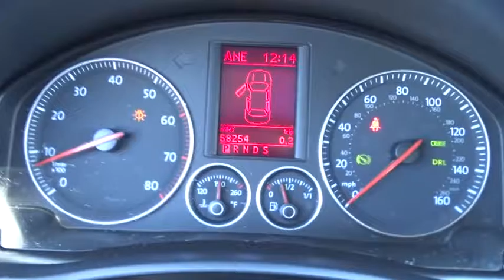2006 Volkswagen Jetta Sedan Schaumburg, Libertyville, Naperville, Huntley, Chicago, IL 25539A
2006 Volkswagen Jetta Sedan
2006 Volkswagen Jetta Sedan 2.5L - Stock#: 25539A - VIN#: 3VWDF71K56M755656

PKG #1  -inc: pwr tilt & sliding sunroof w/tinted glass  sunshade  pinch protection  heated front seats  heated washer nozzles  Sirius satellite radio,Traction Control,Brake Actuated Limited Slip Differential,Stability Control,Front Wheel Drive,Tires - Front Performance,Tires - Rear Performance,Conventional Spare Tire,Aluminum Wheels,Wheel Locks,Power Steering,4-Wheel Disc Brakes,ABS,Brake Assist,Daytime Running Lights,Heated Mirrors,Power Mirror(s),Integrated Turn Signal Mirrors,Intermittent Wipers,Variable Speed Intermittent Wipers,Bucket Seats,Premium Synthetic Seats,Driver Adjustable Lumbar,Passenger Adjustable Lumbar,Pass-Through Rear Seat,Rear Bench Seat,Power Outlet,Floor Mats,Adjustable Steering Wheel,Power Windows,Power Door Locks,Keyless Entry,Cruise Control,Remote Trunk Release,Security System,Engine Immobilizer,A/C,Rear Defrost,AM/FM Stereo,CD Changer,CD Player,Premium Sound System,MP3 Player,Driver Vanity Mirror,Passenger Vanity Mirror,Driver Illuminated Vanity Mirror,Passenger Illuminated Visor Mirror,Front Reading Lamps,Driver Air Bag,Passenger Air Bag,Passenger Air Bag Sensor,Front Side Air Bag,Front Head Air Bag,Rear Head Air Bag,Child Safety Locks,Emergency Trunk Release